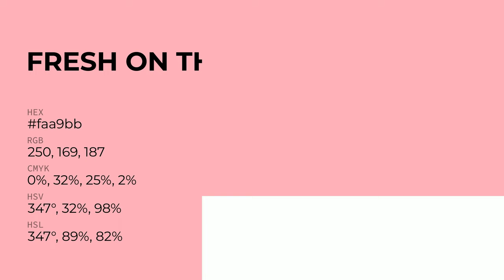Fresh on the Market color faa9bb hex Cool Red color faa9bb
What color is Fresh on the Market ? faa9bb hex, Cool Red color faa9bb

Hex faa9bb Color Code is also known as Fresh on the Market color

Hex faa9bb Color code in RGB color code model is created after adding 98.04% red color, 66.27% green color and 73.33% blue color.
Hex faa9bb Color code in CMYK color (process color) code model is generated after subtraction of 0% cyan, 32% magenta, 25% yellow, 02% black.